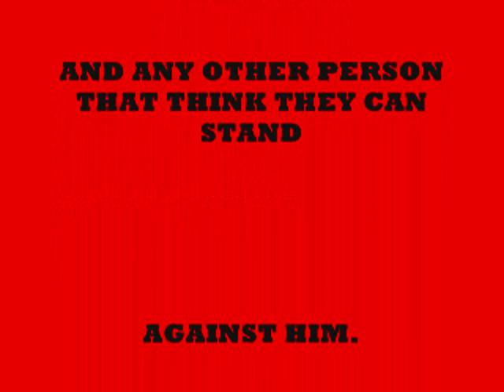Tarence Kinsey Tribute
THATS MY STEP BROTHER